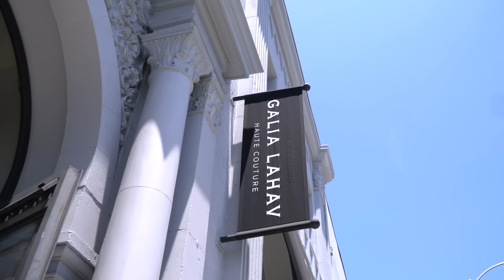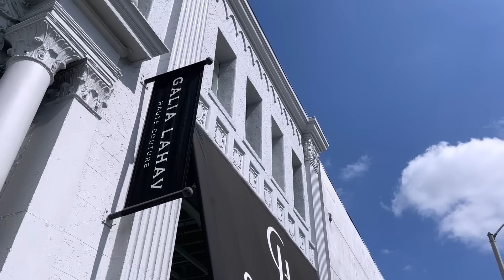I tried on Wedding Dresses 👰🏻 | YB Chang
First time wedding dresses 🥺 what was your favorite?

Camera: Samantha Baker @samanthabakerfilm